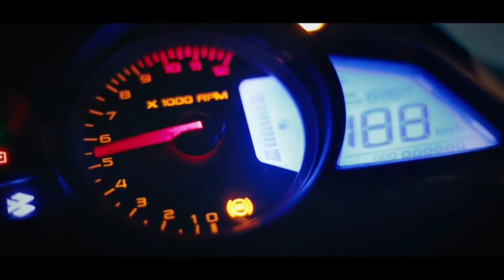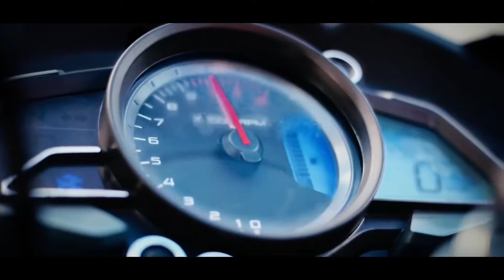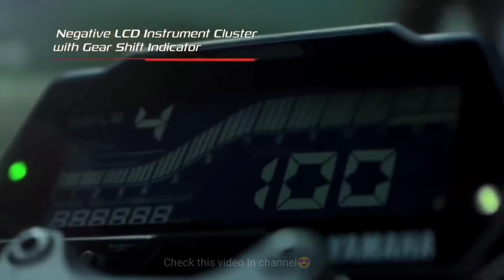Finally, Here is the 2023 Pulsar Rs200 With New features, Launch date and Price 🤩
Assam Care Fund

 Your Donate will be Send to the Suffering people of Assam, you can Donate Any Amount.

YOUR QUERIES 😌
2023 bajaj pulsar rs 200
2023 bajaj pulsar rs 200 bs6
2023 pulsar rs200
2023 rs200
2023 rs
New Bajaj pulsar rs 200
Bajaj pulsar rs200 new model
Bajaj pulsar rs200 new model launch date ?
Bajaj pulsar rs200 new models price?
2023 bajaj pulsar rs 200 top speed
Bajaj pulsars upcoming bikes in India
bajaj pulsar rs200 specification
rs 200 specifications
2023 Bajaj pulsar rs new models specifications
specifications of bajaj pulsar rs 200
specifications of bajaj pulsar rs
specifications of rs 200
bajaj pulsar rs200 vs Yamaha R15 V2
Bajaj pulsar rs 200 vs Yamaha R15 M

Pulsar rs 200 next generation, Next gen pulsar rs 200, Pulsar rs200 new model 2023, Pulsar rs200 2023,